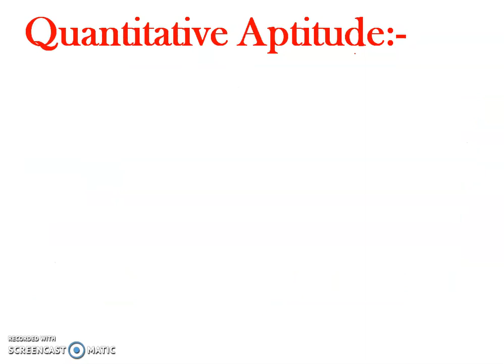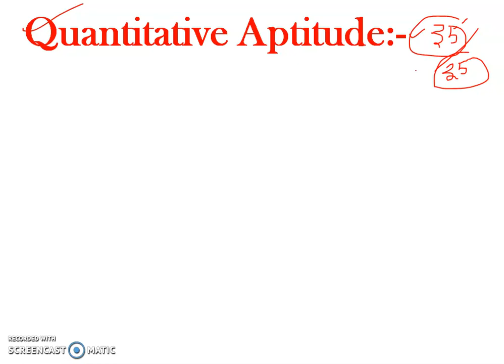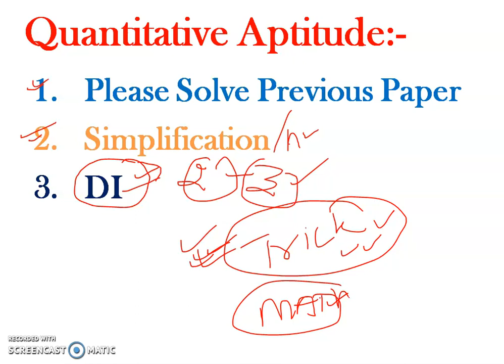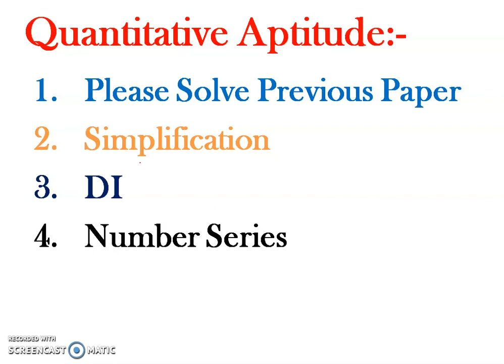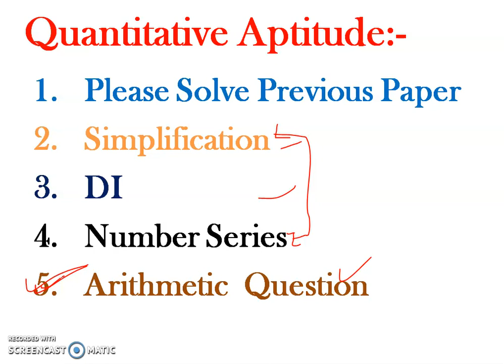SBI CLERK PRELIMS 2021 EXAM // HOW TO PREPARE MATH FOR SBI CLERK EXAM ...! // BEST STRATEGY 👍 👍